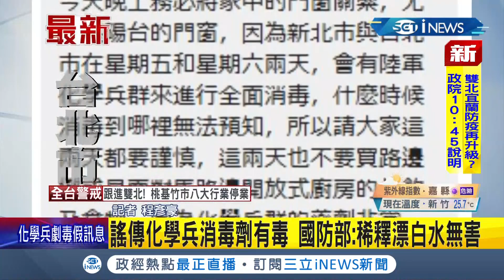iNEWS最新 不要亂散播謠言很難嗎!? 網路謠傳化學兵消毒劑"有毒" 國防部澄清:稀釋漂白水無害│記者 程彥豪│【台灣要聞。先知道】20210515│三立iNEWS